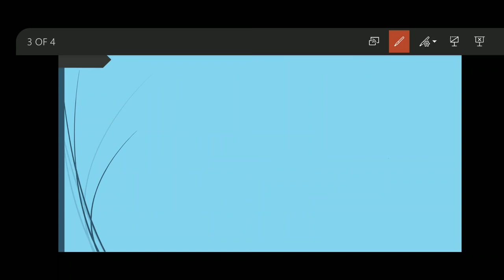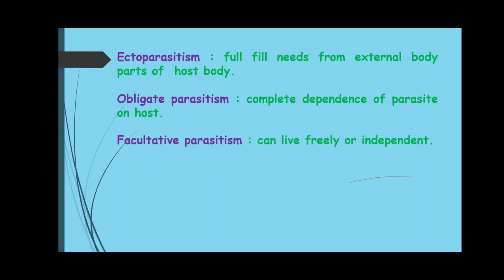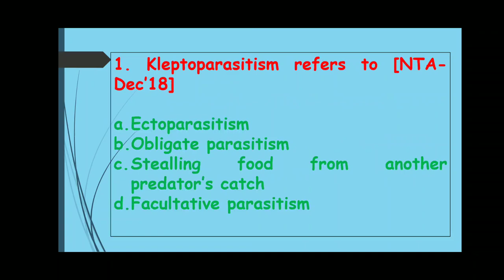Kleptoparasitism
Question: Kleptoparasitism refers to [NTA-Dec’18]

Ectoparasitism
Obligate parasitism
Stealling food from another predator’s catch
Facultative parasitism